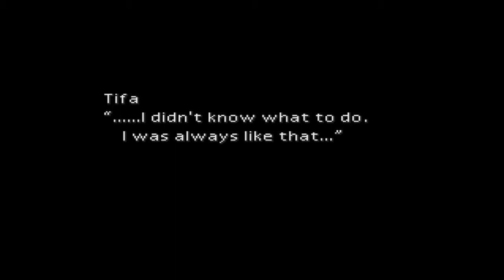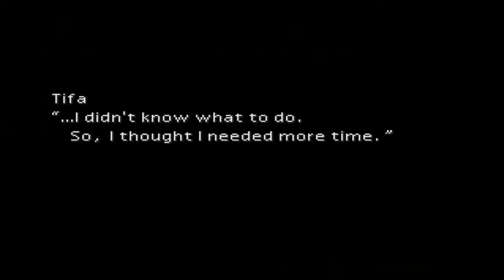Final Fantasy 7 - Part 45 (PS1)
FYI: This is a old playthrough that a lot of time went into. So sorry for any bad video or audio.